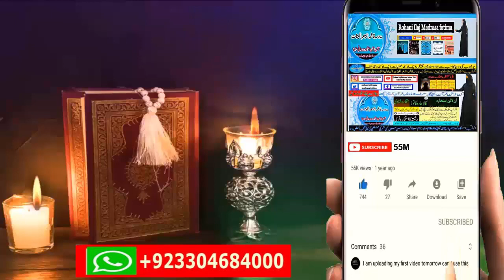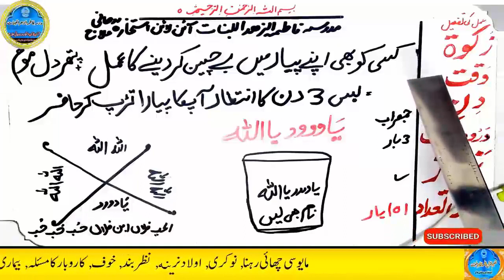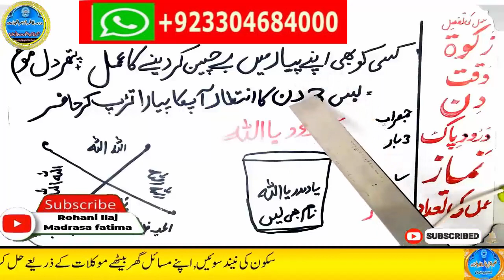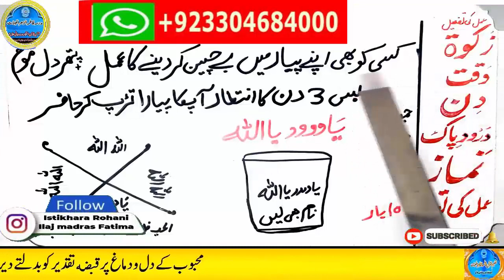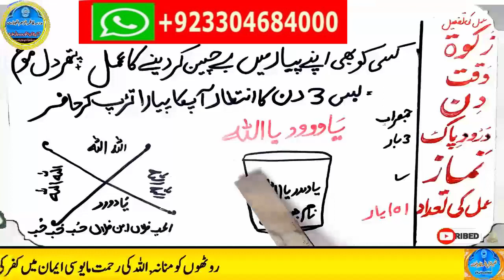wazifa for love,dua for love,wazifa for love marriage,mohabbat ka wazifa,ya wadoodo ka wazifa for l